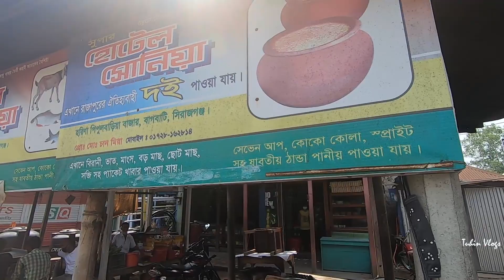উল্লাপাড়া হইতে সিরাজগঞ্জ সি এন জি তে | সিরাজগঞ্জ কৃষি প্রোগ্রাম নিয়ে ঘোরাঘুরি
আমি আর কামাল ভাই সকাল সাতটা ত্রিশ মিনিটে সি এন জি নিয়ে রওনা হয়েছি সিরাজগঞ্জের পথে। আজ আমরা কৃষি প্রতিবেদন তৈরী করতে বের হয়েছি। গ্রামের পথের সুন্দর দৃশ্য আমাদের মুগ্ধ করলো। সমস্ত বিষয় থাকছে আজকের ভিডিওতে।